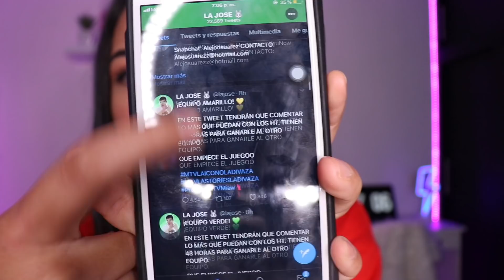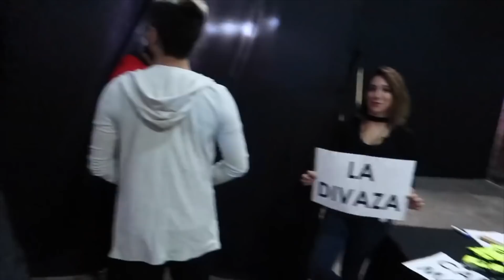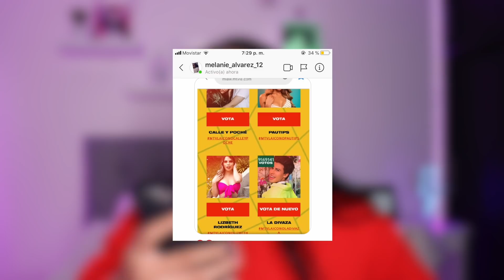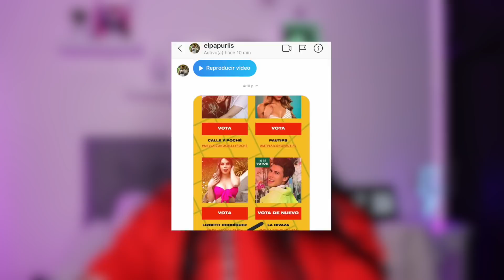Hablemos seriamente de los MTVmiaw😡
abre aqui !

Espero te haya gustado mi contenido y eres totalmente bienvenido a esta familia.